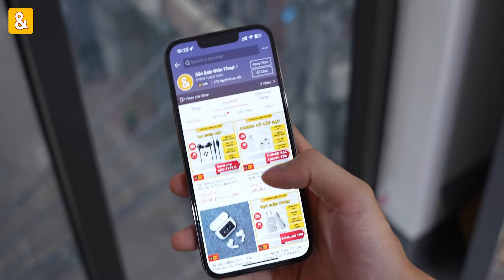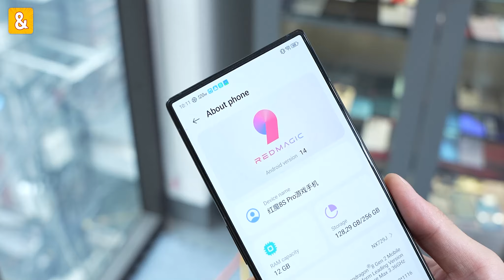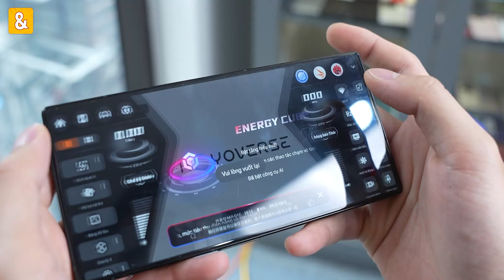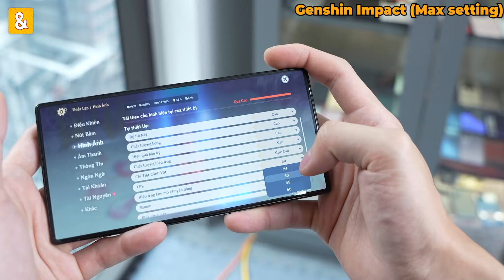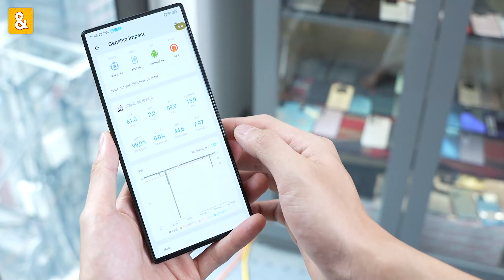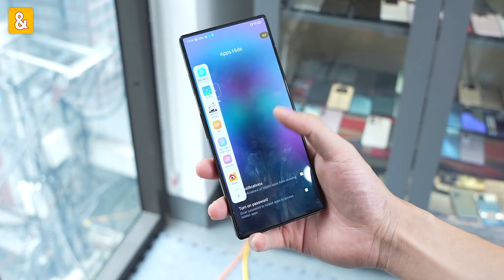Đánh giá hiệu năng Nubia Red Magic 8S Pro: Sau 6 tháng đã nóng hơn nhiều!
Tham khảo:
- Nubia Red Magic 8S Pro:

Các bạn có thể thua nhanh tới các đoạn sau:
0:00 Đánh giá hiệu năng Nubia Red Magic 8S Pro: Sau 6 tháng đã nóng hơn nhiều!
0:33 Thông Tin Redmagic 8S Pro
2:51 Test Game Genshin Impact Redmagic 8S Pro
7:30 Kết Quả Test Game Genshin Impact Redmagic 8S Pro